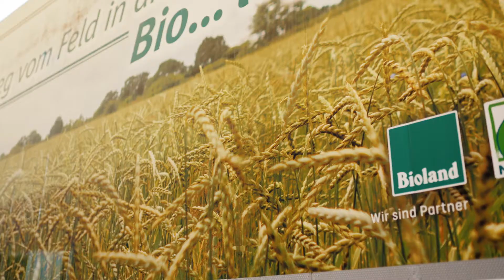Friland Buchenhof - Portrait Bio Bauernhof Schleswig Holstein | THE VØNIX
Friland Portrait Film - Buchenhof Altwittenbek Bio Bauernhof in Schleswig Holstein

Zu Gast auf dem Buchenhof. Der Familienbetrieb ist bereits in der 21`ten Generation und lässt sich im Wesentlichen in die Bereiche Tierhaltung, Ackerbau, Getreideverarbeitung und Nebenprodukte aufteilen. Der Kernbetrieb liegt in Altwittenbek in unmittelbarer Nähe zu Kiel.

Client: Friland Deutschland GmbH
Creative Agency: THE VØNIX
Director: Tim Näve
Cutter & Editing: Tim Näve
DOP: Abdullah Genç